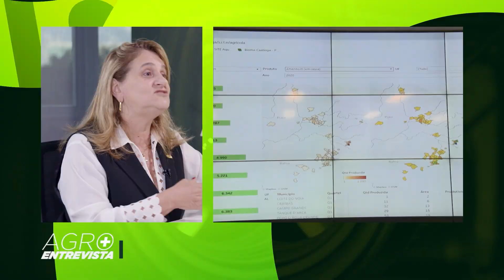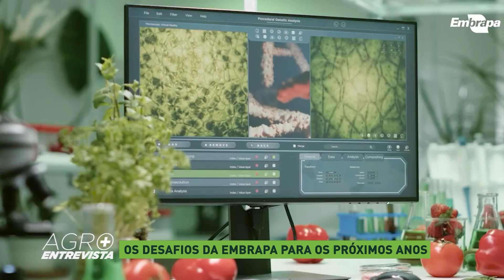Em entrevista foram discutidos os desafios da Embrapa nos próximos anos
Thiago Silva convida Silvia Massruhá, nova presidente  da Embrapa, para falar sobre os desafios da Embrapa nos próximos anos.